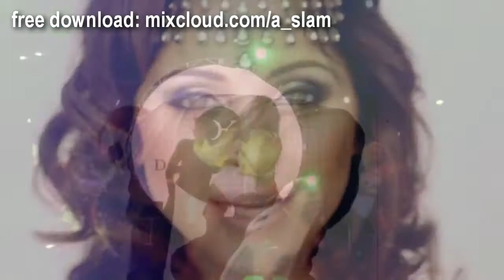Jugni Ji vs Lemonade (DJ A-SLAM Monthly Mash-Up) - Dr Zues f. Danity Kane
Jugni Ji vs Lemonade
DJ A-SLAM Monthly Mashup!

Get this mix and all my other mixes

GENRES: Bollywood / Hip-Hop

IF YOU LIKE THIS MIX PLEASE RESHARE IT. ALL MY MUSIC CAN BE FOUND ON MIXCLOUD.COM/A_SLAM! FOLLOW ME THERE AND ON FACEBOOK FOR NEWEST MIXES.

MIXCLOUD.COM/A_SLAM
FACEBOOK: DJ A-SLAM / HUSSEIN DJ A-SLAM

LOOK FORWARD TO HEARING FORM YOU!

DJ A-SLAM